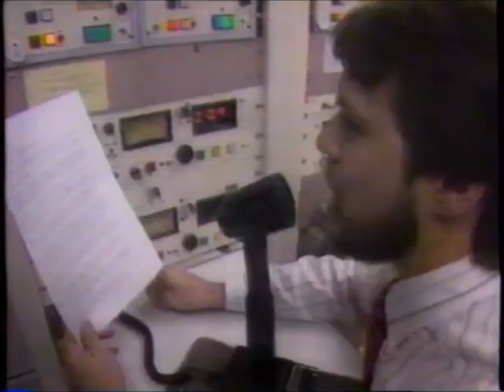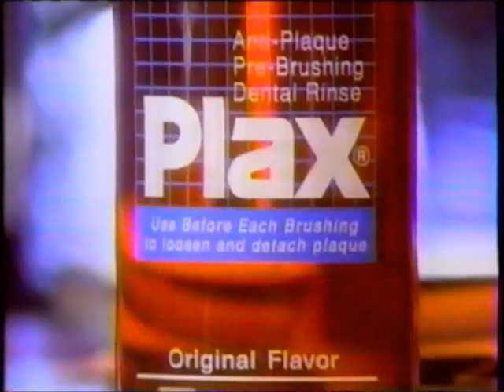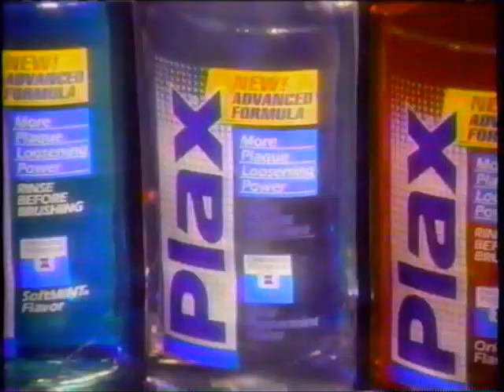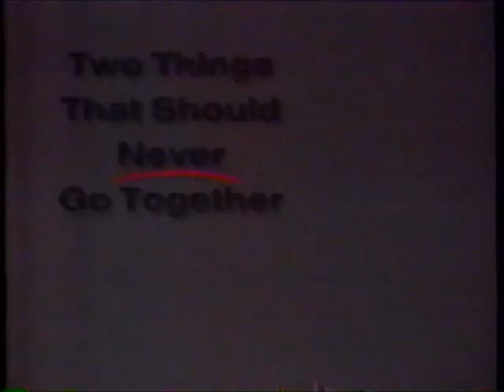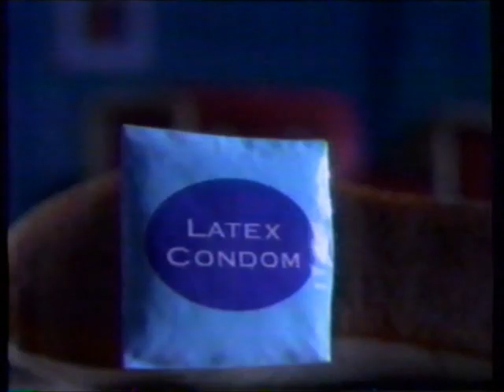KCCI-TV CBS commercials (July 14, 1994)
Aired overnight during A Current Affair and some of CBS News Up to the Minute.

LIST:
1. Local Ad: L & C Homes
2. Local Ad: Big Creek Boat Rental
3. Local Ad: Special Driver's Agency
4. TV-8 bumper
6. TV-8 promo
7. TV-8 ratings promo
8. Local Ad: Betts Cadillac
9. Commercial: Investment Fraud PSA
10. Local Ad: Celebration in Brass @ Ankeny High School
11. Commercial: NOAA
12. Local Ad: Iowa Council for International Understanding
13. Commercial: Joy
14. Commercial: Plax
15. TV-8 promo
16. Local Ad: Iowa Concern Hotline
17. Commercial: Shriners Hospitals
18. Commercial: "You Are the Universe" PSA
19. TV-8 bumper
20. Paid programming bumper
21. Paid programming bumper
22. Commercial: PSA with Mike Espy
23. Commercial: Governor's Traffic
24. TV-8 bumper
25. Commercial: America Responds to Aids PSA
26. Commercial: American Indian College Fund
27. Commercial: United Way
28. Commercial: KidsPeace